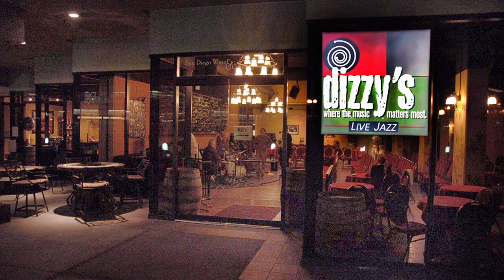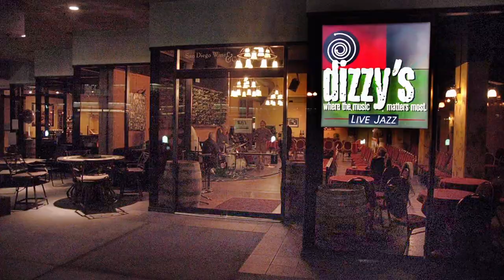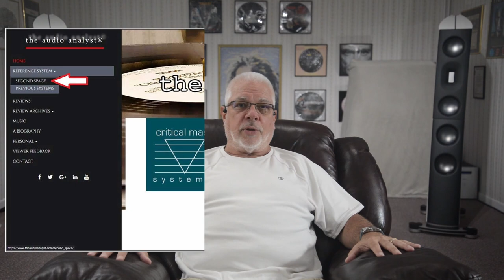E141: Introducing "Second Space," with Maurice Jeffries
0:00 Intro
0:18 Today's Topic: Introducing “Second Space”
0:36 My special guest
1:09 Conversation about "Second Space," with Maurice
1:21 Miss Stella meanders through the scene
3:33 Introducing the Vintage Von Schweikert Audio VR-1's
3:53 Crossover upgrade
5:01 WiiM Products
5:33 How it sounds
6:12 All for less than $7,500
6:48 System strengths
7:15 The essence of "Second Space"
8:16 Putting it all together - even with mis-matched subs
9:04 Why stereo subwoofers
9:45 It's not about how much you spend
10:18 Both vintage and newer, more affordable products here
11:48 Things to come?
12:21 A little music, please
13:22 Dmitri Matheny - "It Could Happen To You," from 2014's Sagebrush Rebellion
15:37 System details, pricing, and a floorplan
16:57 The takeaway
17:34 The Goal - exceptional performance in real world spaces
18:33 Some of the first candidates
18:49 No, I'm not abandoning my obsession with Hyper-Audio gear
19:17 Martini Time
19:40 Outro-Subscriptions

Today I’m proud to announce that the new feature I mentioned was coming back in April of this year is now a reality! Welcome to “Second Space.” I was joined for a visit over the Labor Day holiday by good friend and colleague, Maurice Jeffries, who was able to spend a few days here at the audio analyst, both listening to this new “Second Space” concept, as well as getting a sense of the significant advances made with my reference rig. Today we chat about this new series.